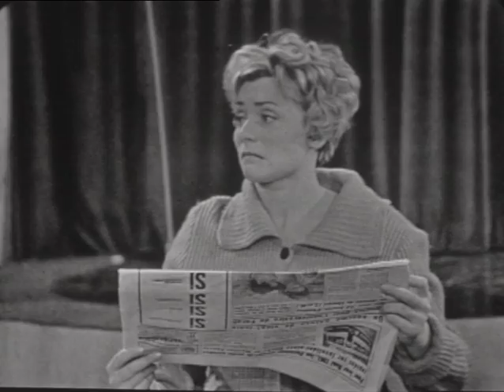Annie Cordy (29-11-1961) • Club Domino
Musicprogramme in which one guest is at the center of each episode. A series of musical performences presented by Denise Maes in the context of AVRO's "Club des Vedettes". In this episode the Belgiun artist Annie Cordy. Musical accompaniment by a band compromising of Benny Vaseur, André Paquinet, Jean-Jacques Robert, Jean François, Johnny Holshuysen, Henk Orthmann and Jan Ceulemans.

Muziekprogramma waar in elke aflevering telkens één gast centraal staat. Serie muzikale optredens, gepresenteerd door Denise Maes ihkv AVRO's "Club des Vedettes", waarin telkens één gast centraal staat. Deze aflevering de Belgische chansonnière Annie Cordy. Muzikale begeleiding door een combo bestaande uit Benny Vaseur, André Paquinet, Jean-Jacques Robert, Jean François, Johnny Holshuysen, Henk Orthmann en Jan Ceulemans.

Tracklist:
• A Paris 04:09 - 06:43
• Quelle un Nuit 06:45 - 08:36
• Monsieur la juge 08:37 - 11:08
• Salade des fruits 11:14 - 14:17
• Parisian ride 15:11 - 16:23
• Petite fleur 16:27 - 19:08
• Accidenti 19:09 - 23:12
• Le vieux pianola 23:13 - 26:05
• Mon homme à moi 26:46 - 30:04
• Personnalités 30:09 - 32:42
• Cigarettes et whiskey et petites bébees 32:43 - 35:28
• Dr. Miracle 35:29 - 37:36
• Marchande de journaux 38:47 - 42:49
• Ah Bahia 48:00 - 50:12

AVROTROS Broadcasting
1200 JA Hilversum
The Netherlands